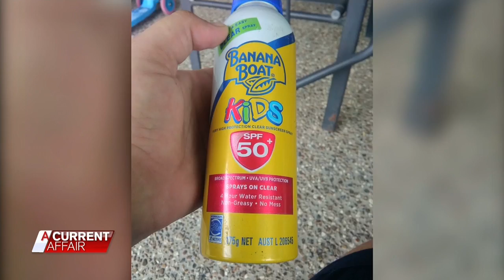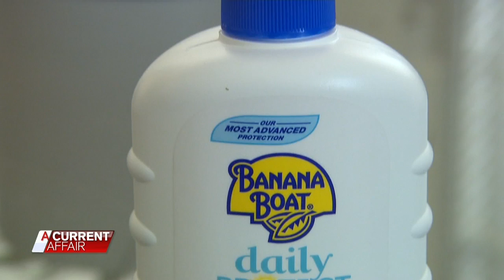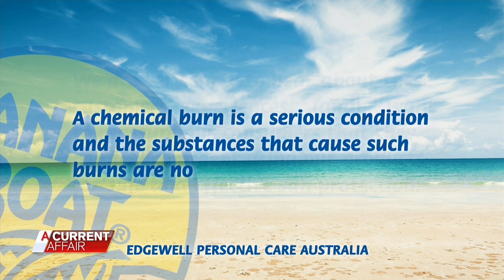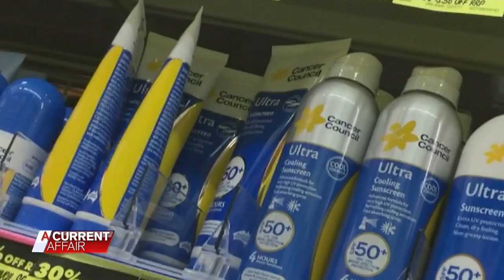Sunscreen Warning | A Current Affair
We’re supposed to Slip Slop Slap to protect our skin in summer.